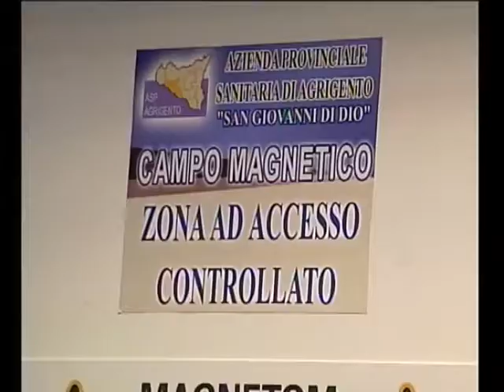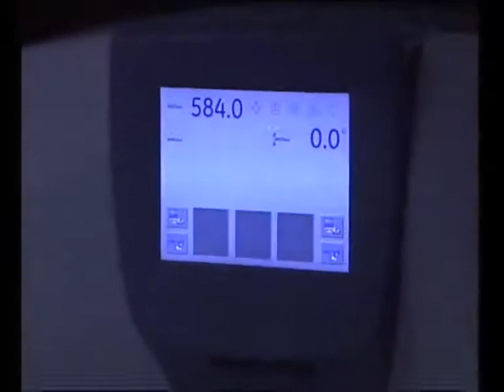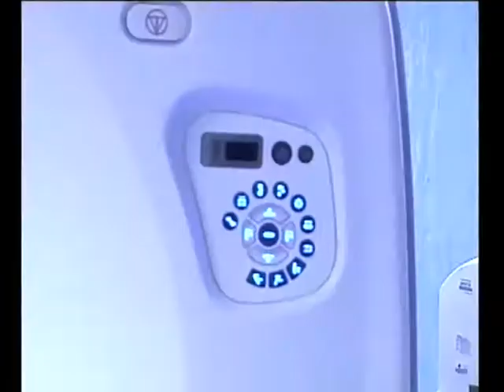Tac e risonanza magnetica ad Agrigento, 11 aprile 2014 Studio98